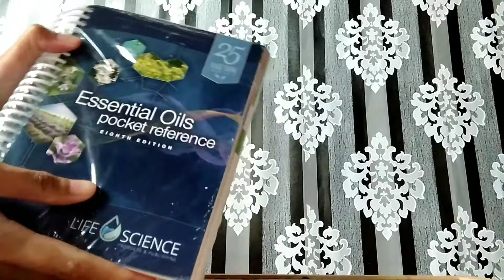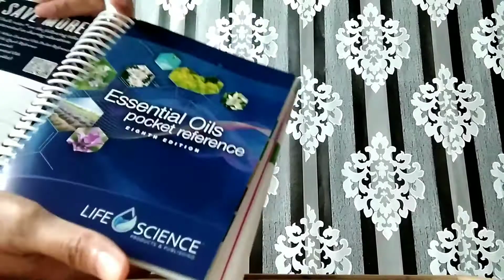Unboxing my eopr | young living malaysia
Lets watch my video: Unboxing my eopr | young living malaysia

Any enquiries just comment or direct connect to my ig, the link is below